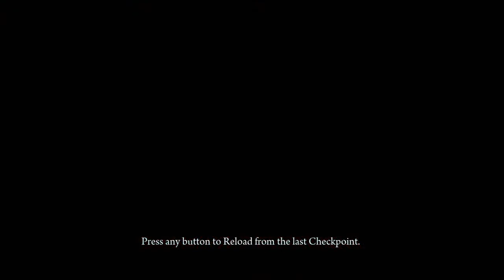Lets Play: DeadLight - Gameplay/Walkthrough - Part 5 ᴴᴰ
This game got insanely frustrating. More episodes coming soon!